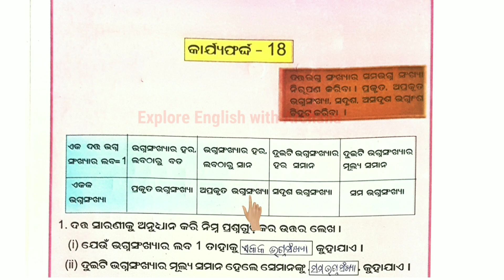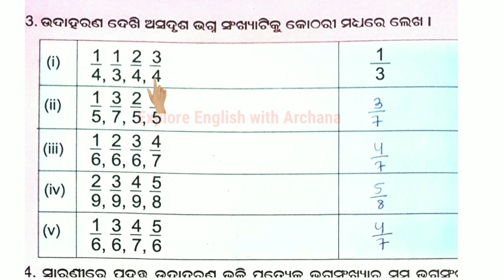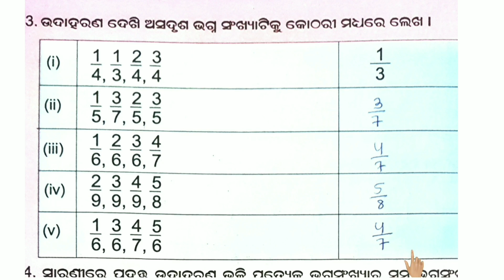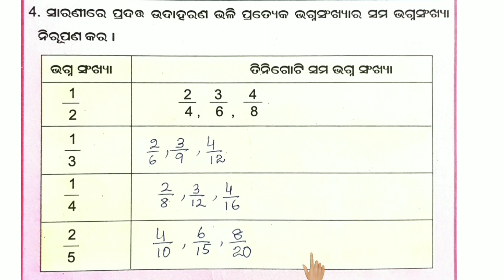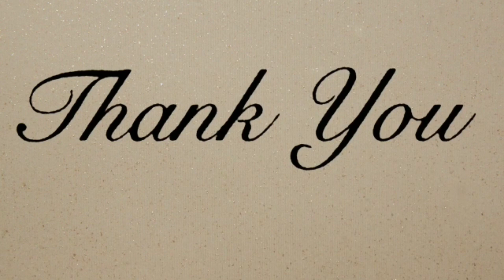Utthan 21-22|| Mathematics Class -7|| Worksheet-18|| Explanation With Solutions